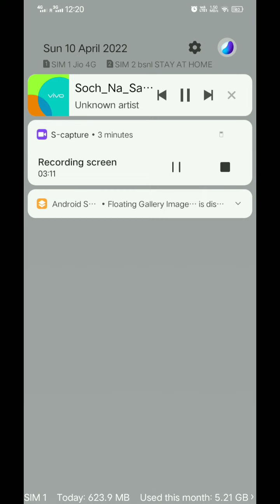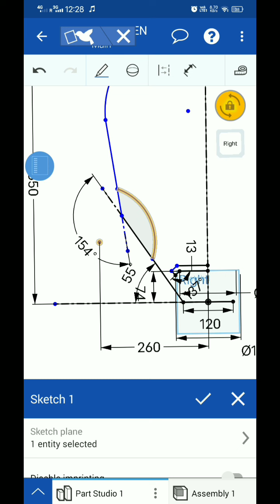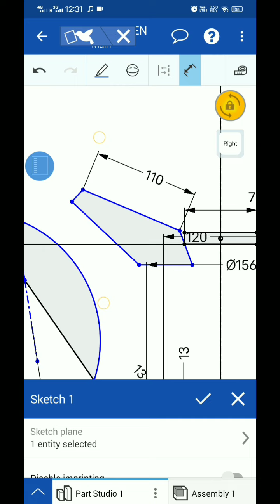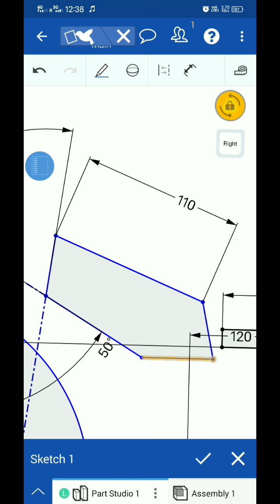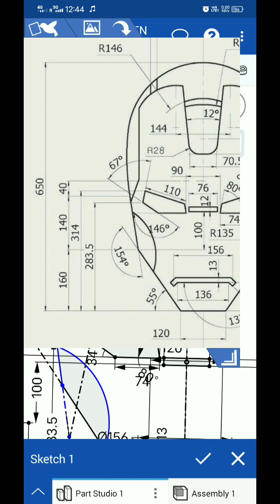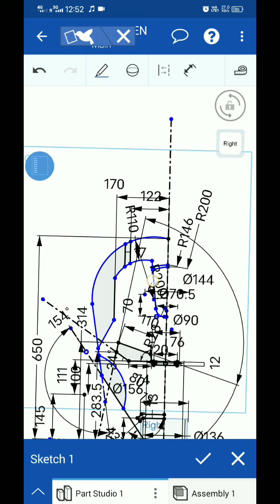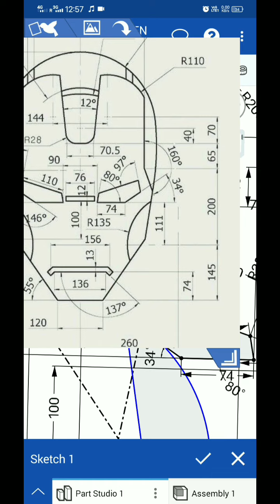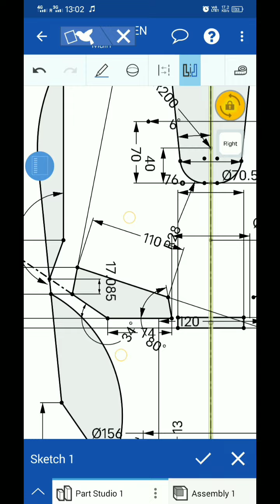IRON MEN SKETCHING